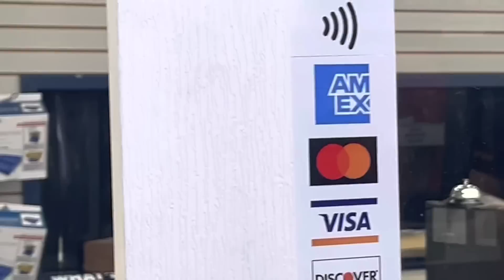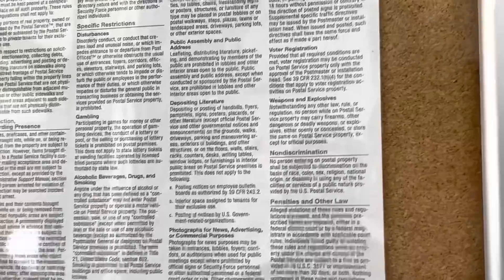(EPIC VIDEO) SHE WENT INSANE REALLY FAST!!! First Amendment Test FAIL!!!